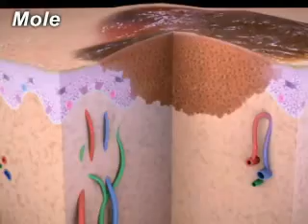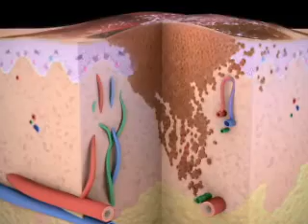Melanoma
Most common form of skin cancer.